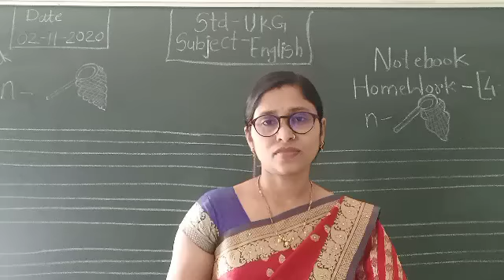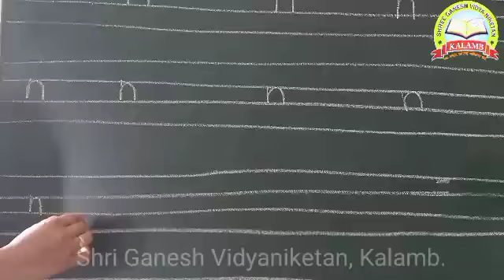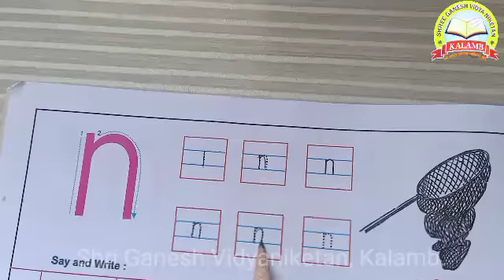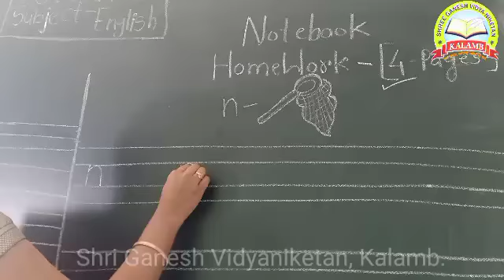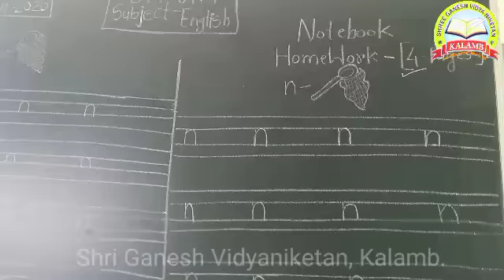UKG How to Write Small Letter "n" for nest Sub-English Shri Ganesh Vidyaniketan Kalamb